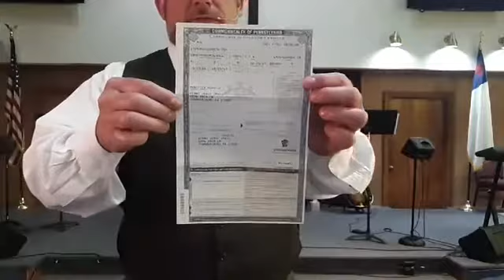REVELATION 5: 1-6